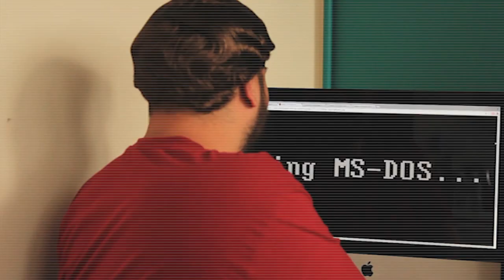JOB WATCH | 03rd October 2017 | #7